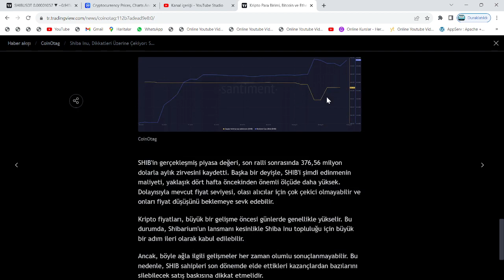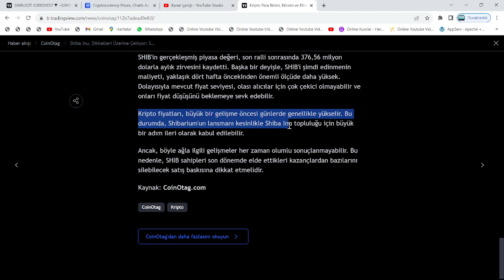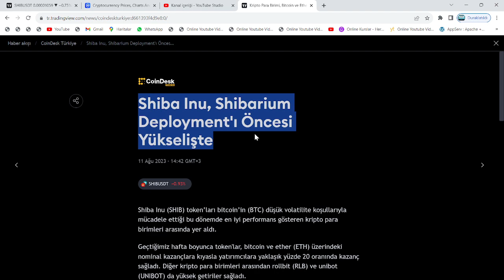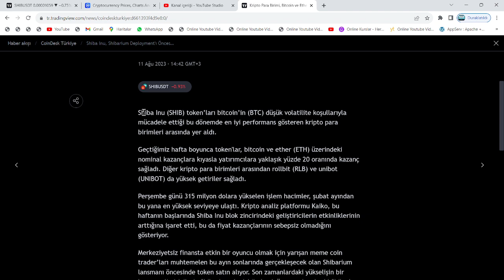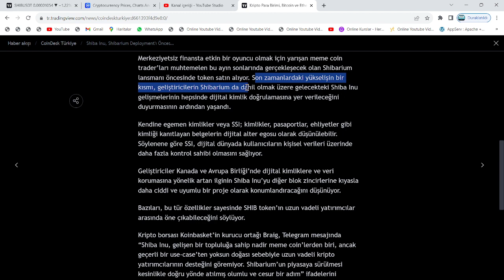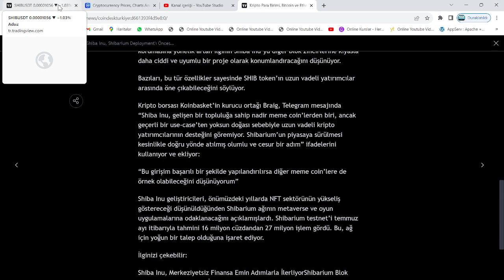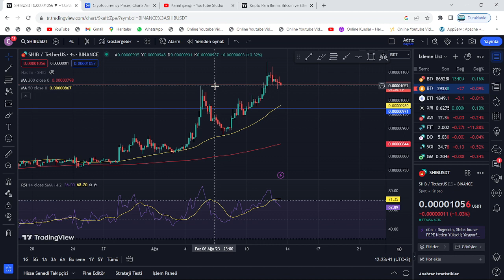SHİBA'YI BUGÜN ALMAYANLAR, YARIN ÇOK PİŞMAN OLACAK: ABD VE AVRUPA BİRLİĞİ DESTEK VERDİ!🚀HEDEF: ATH!🔥